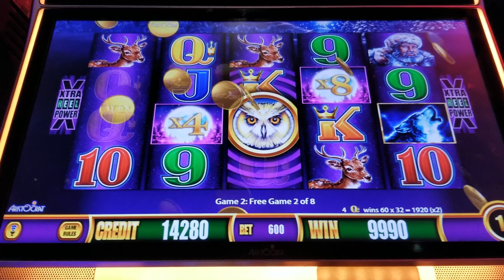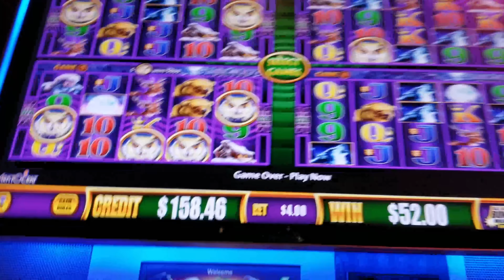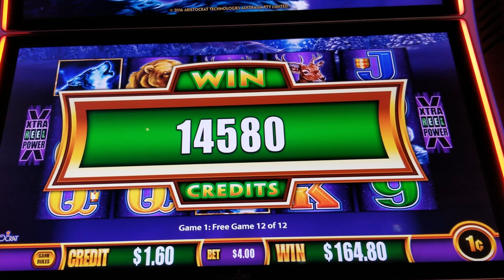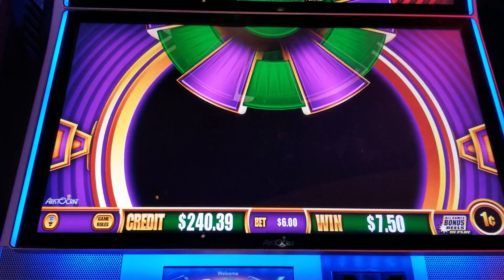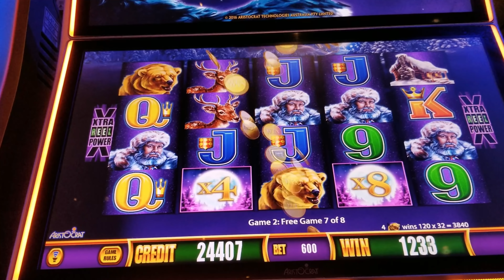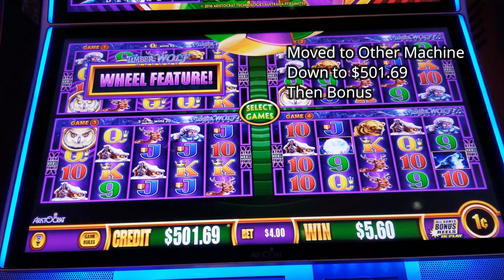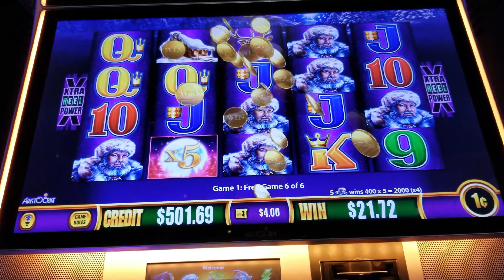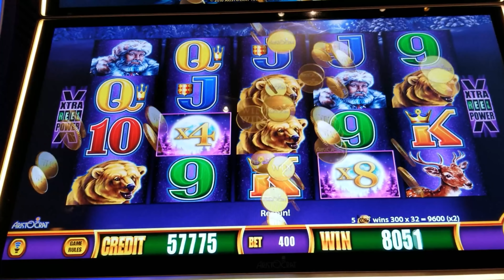Down to Last Spin!! Timber Wolf Deluxe Wonder 4 Slot